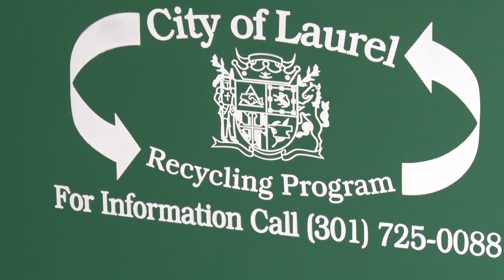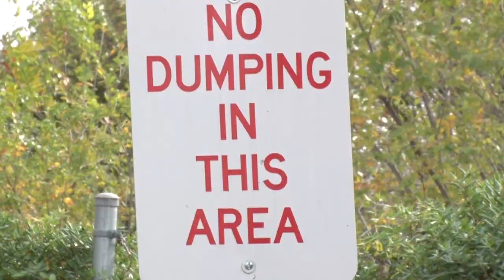Laurel Community Spotlight: City Composting Program - November 7, 2019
The owner of the new restaurant, The Little Chickadee, on Main Street is fighting food waste thanks to a new program launched by the City. Watch as reporter Stephanie Johnson get a lesson on composting.